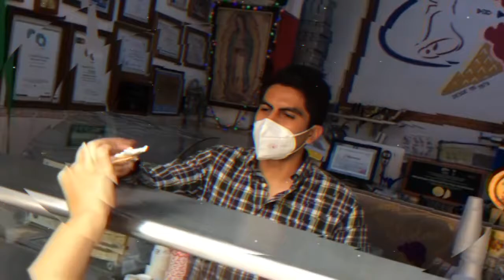Dolores Hidalgo | Nuestra Señora de los Dolores y Miguel Hidalgo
Te presentamos este especial de Nuestra Señora de los Dolores y la Cuna de la Independencia de México: Dolores Hidalgo. En esta segunda parte del especial te presentamos la historia del cura Hidalgo y la devoción a Nuestra Señora de los Dolores en esta ciudad.